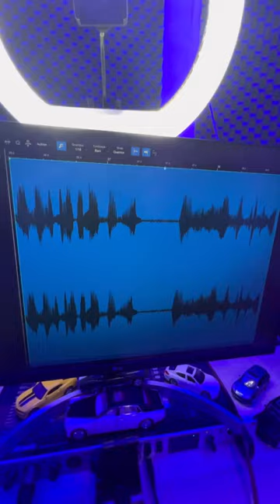Beki Meloman Mazzami silarga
Meloman Beki
Mazzami silarga